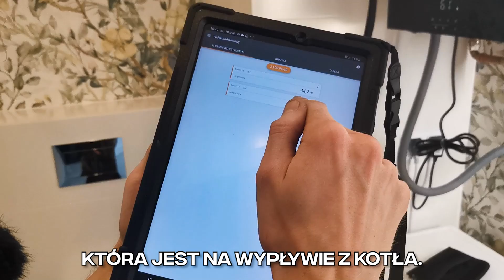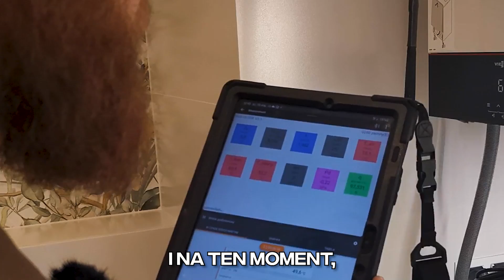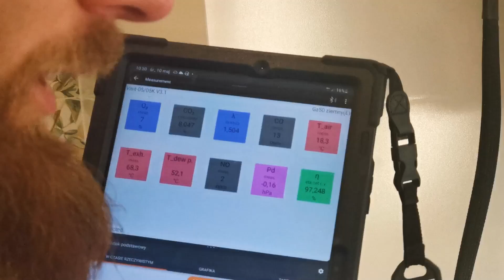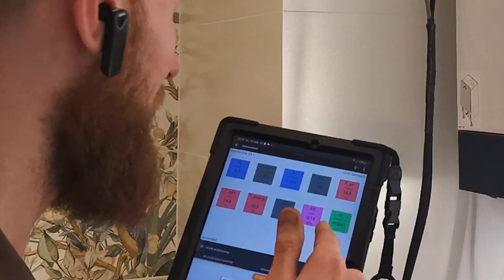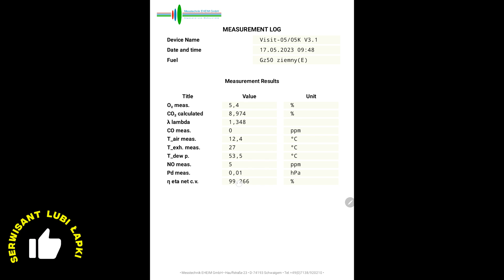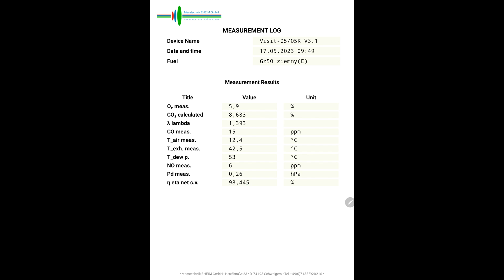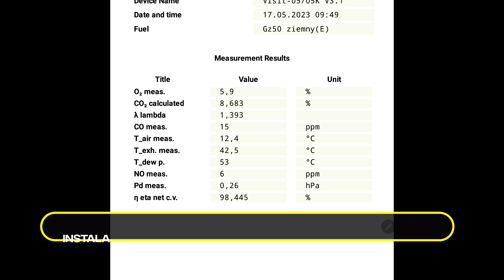KOCIOŁ KONDENSACYJNY - jaka jest jego sprawność?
Pomiar sprawność kotła kondensacyjnego przy wysokiej temperaturze.